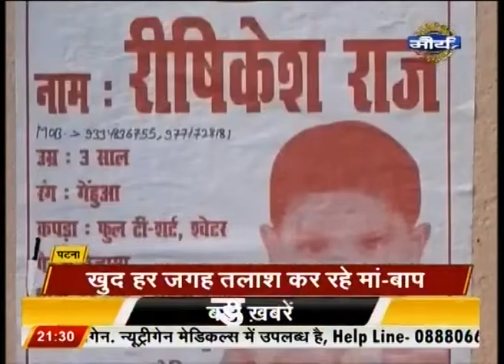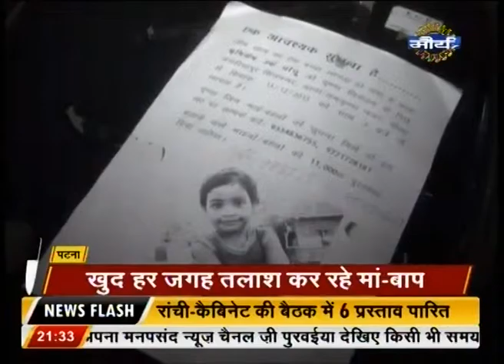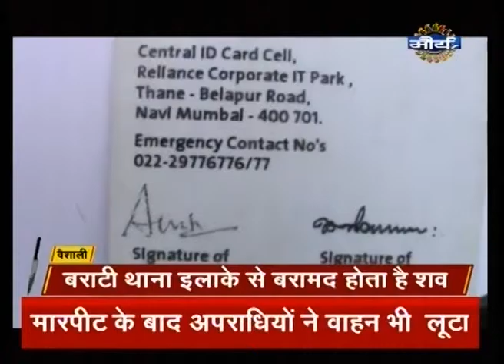Watch: Purvaiya Crime Special | December 29, 2015